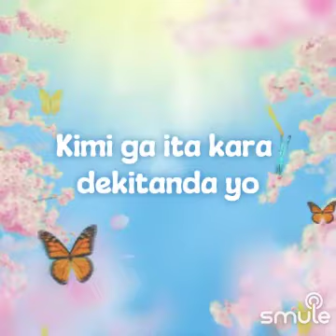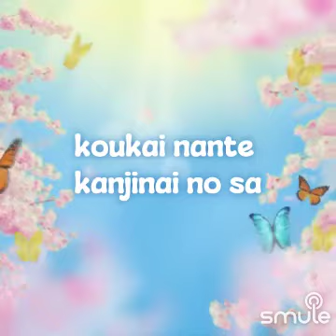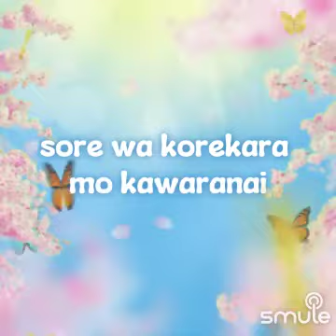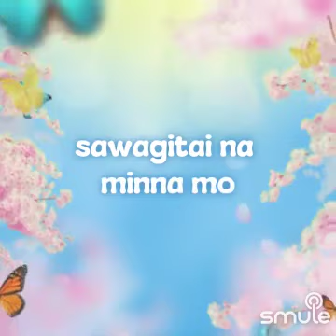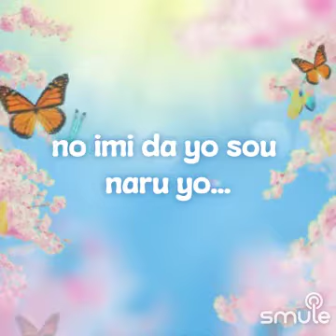Sayonara e sayonara (HxH Version) 💗🖤💛❤️💙🧡💚💜💗